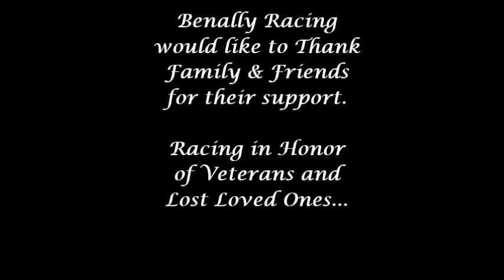Rehab Racing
Canyon De Chelly Mud Race